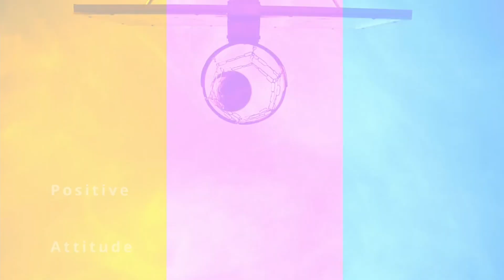Dasun Shanaka Review Blunder